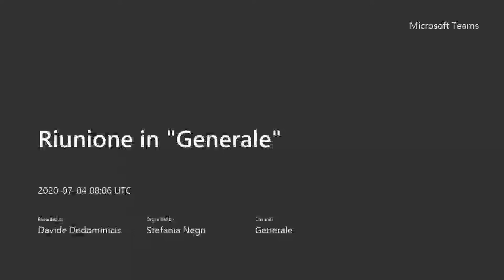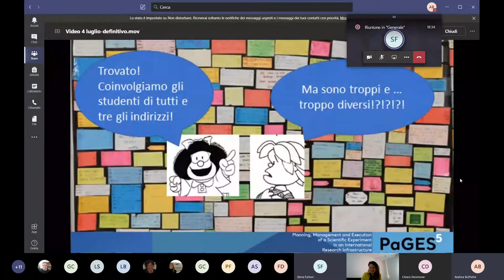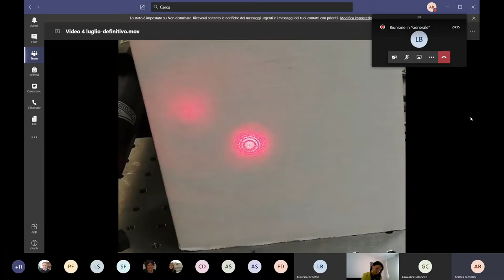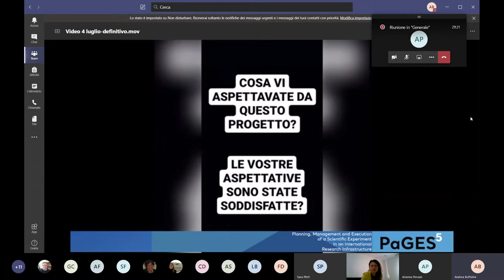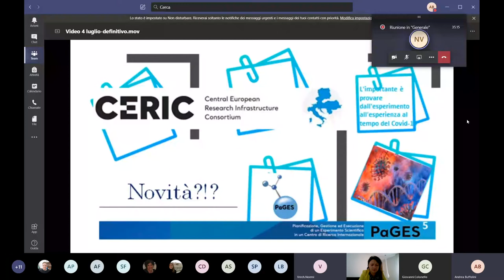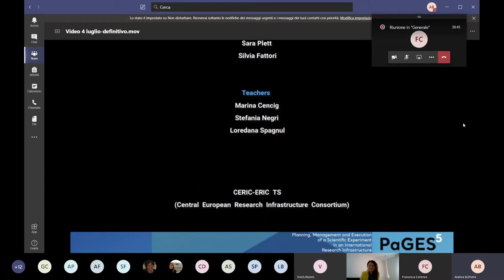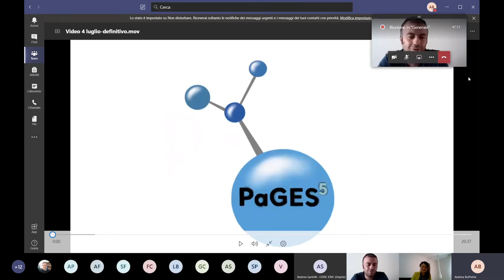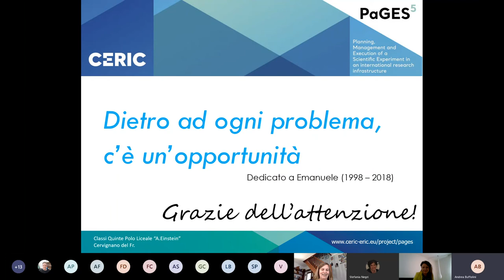Presentazione finale PaGES 5 - Liceo Scientifico Einstein (Cervignano del Friuli)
Presentazione del progetto PaGES 5, coordinato da CERIC-ERIC, da parte degli studenti del Liceo Scientifico Einstein di Cervignano del Friuli.